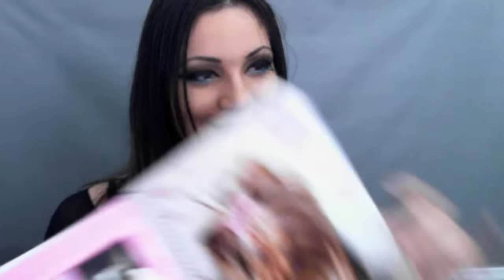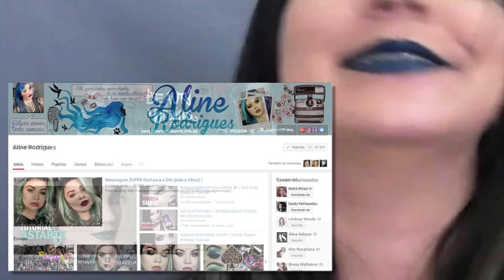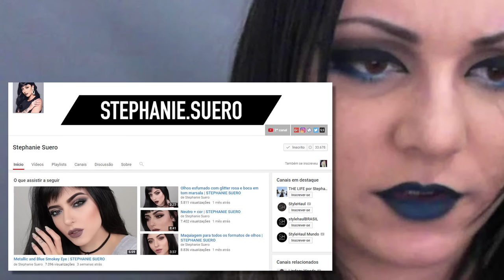MAQUIAGENS GÓTICAS | Pq não gravo? 10 Canais pra acompanhar + Dicas gerais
Olá, Galera! Eu sou a Lariih Mendes e bem vindos ao Maniankh! Hoje falei um pouco com vocês sobre maquiagens góticas e alternativas, explicando o porquê de eu nao fazer tutoriais do tipo, indicando 10 canais pra vocês seguirem e dando algumas dicas iniciais ^^

Lembrem-se de deixar um comentário dizendo se querem a série de maquiagem gótica iniciante! E responderem essa pesquisa de público

um beijo, e até o proximo vídeo!